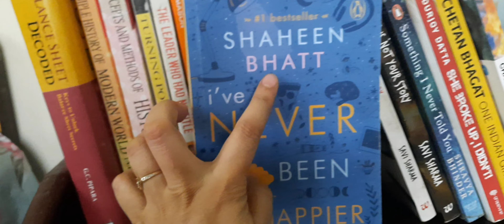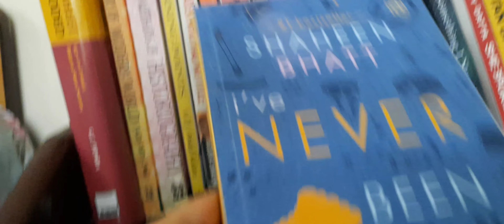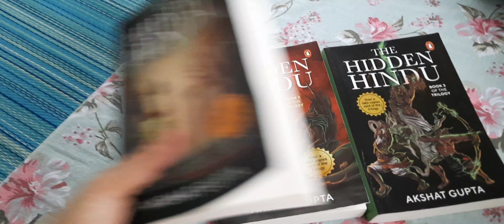आज आपको मिलाते हैं विनय के office colleagues से || rajat's farewell party celebration 🥳🥳✨️